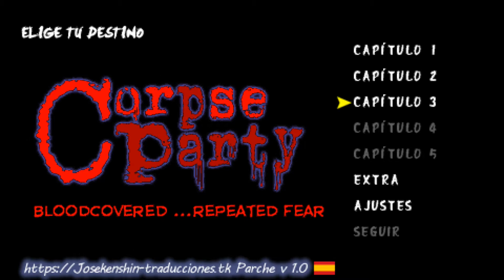Naomi esta desesperada ¿¿Satoshi ve morir a su hermana Yuka?? Corpse Party BloodCovered #7 (Español)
Buennaaaaas niiiits lunatic@@@@! hoy vamos con Corpse Parti Agaaaaain yuhuuuuu jijijiji.
Esta vez estamos con Satoshi y si imotto Yuka-chan.